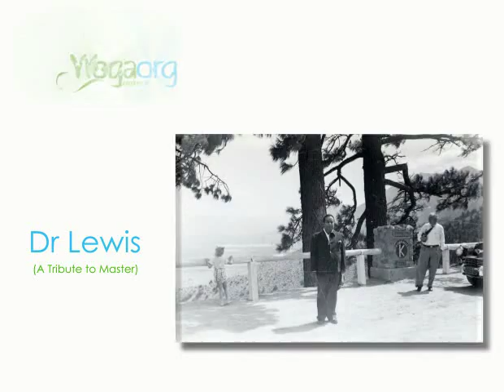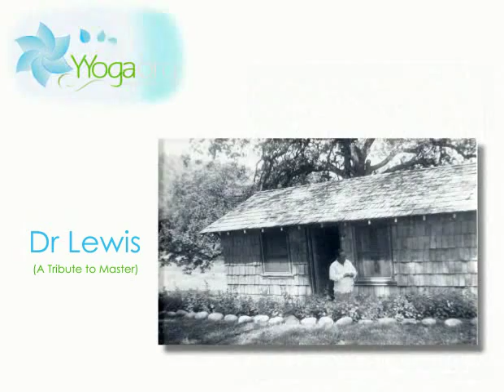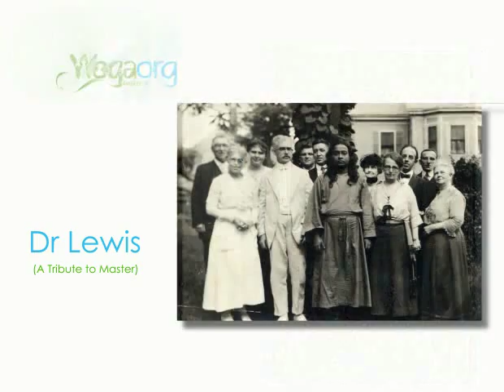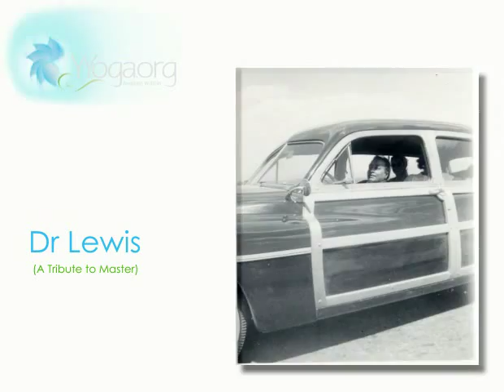Dr Lewis - Yogananda - A Tribute to Master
A talk given by Dr. Lewis about his beloved Guru, Paramahansa Yogananda